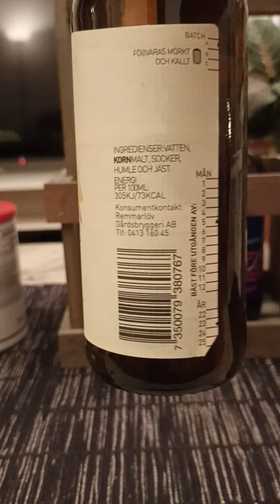# 1759 Remmarlöv Gårdsbryggeri Skånsk Tripel 8.7 % (Swedish Craft Beer)